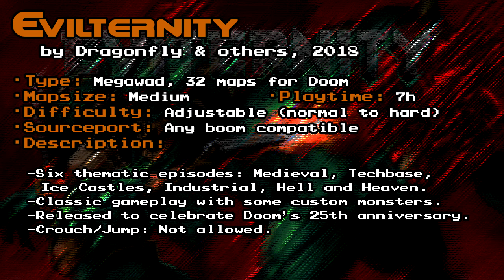[Doom] Eviternity (2018)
- TIMESTAMPS:
►00:13 Episode 1
►00:55 Episode 2
►01:47 Episode 3
►03:13 Episode 4
►03:52 Episode 5
►04:28 Episode 6